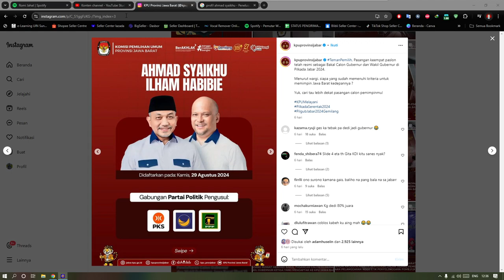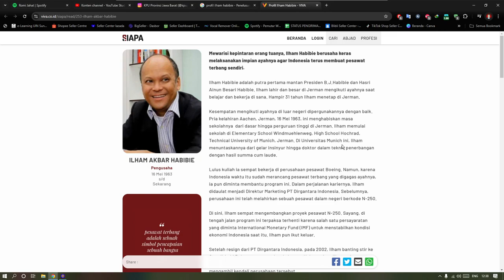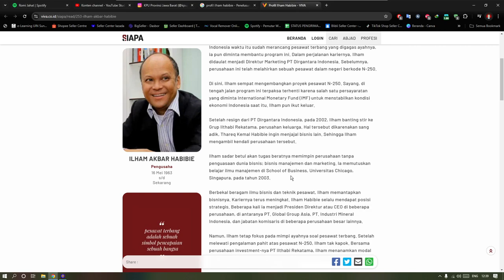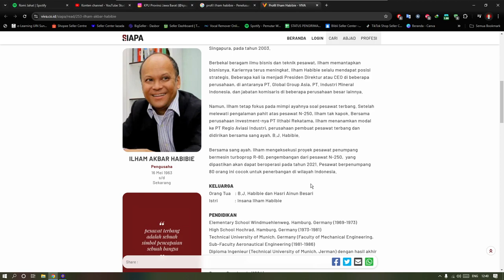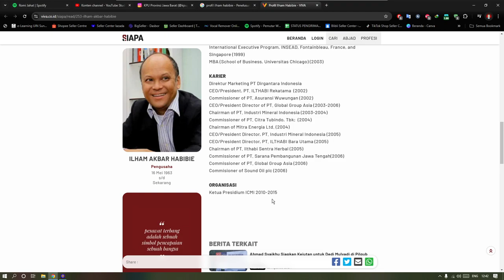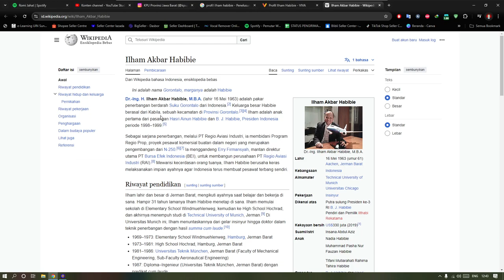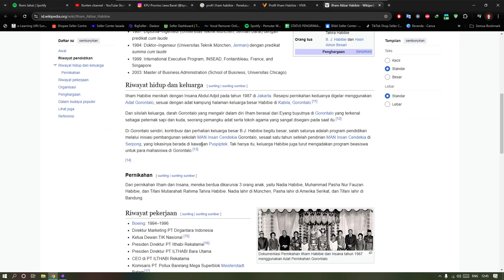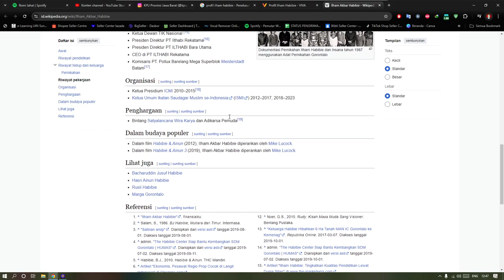Profile Dr.-Ing. H. Ilham Akbar Habibie || Calon Wakil Gubernur Jawa Barat || PILKADA 2024